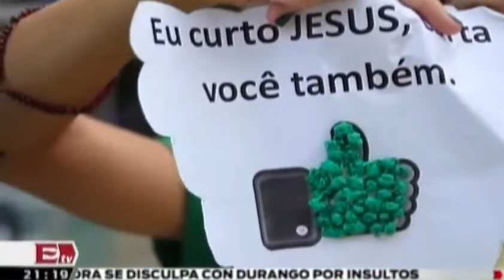Grupos religiosos aprovechan para evangelizar a turistas y aficionados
13/07/14